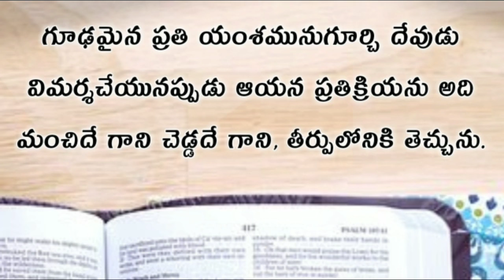Ecclesiastes | ప్రసంగి గ్రంధము పన్నెండవ అధ్యాయము | prasangi telugu bible audio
prasangi telugu bible | prasangi telugu bible audio | ecclesiastes audio bible telugu, prasangi 12th chapter | prasangi pannendava adhyayam | ecclesiastes 12th chapter